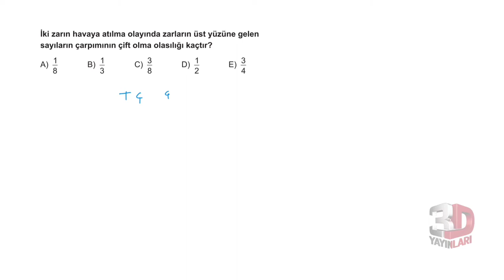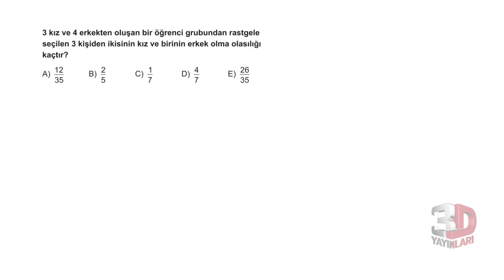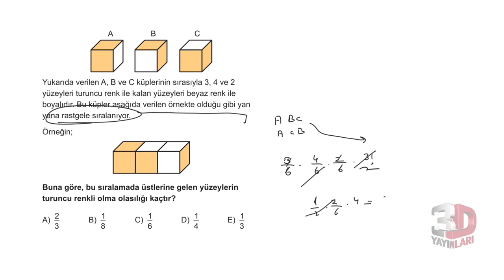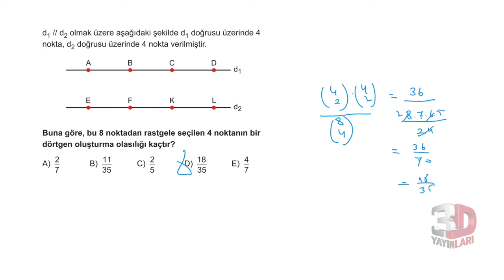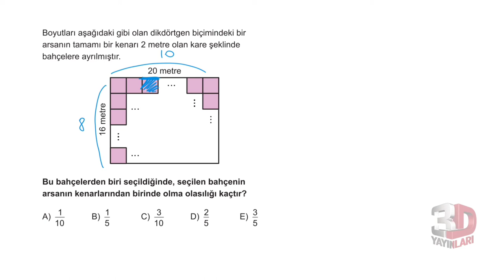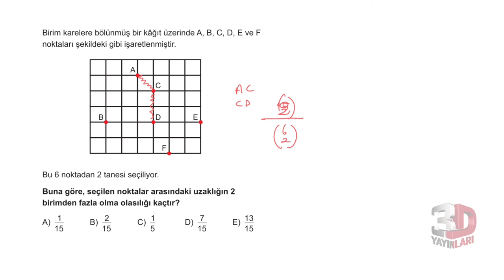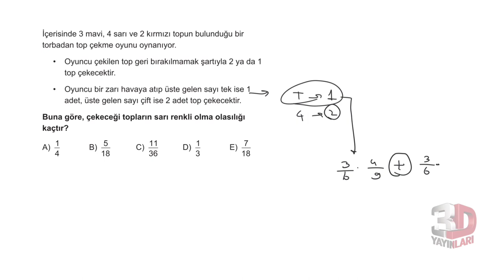3D TYT MATEMATİK BÖLÜM - 4 TEST -17(OLASILIK)